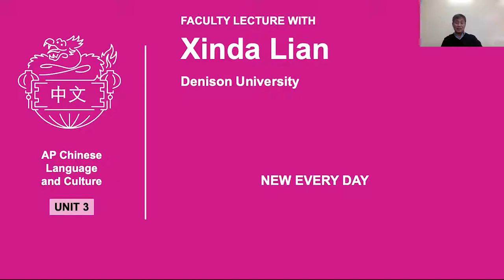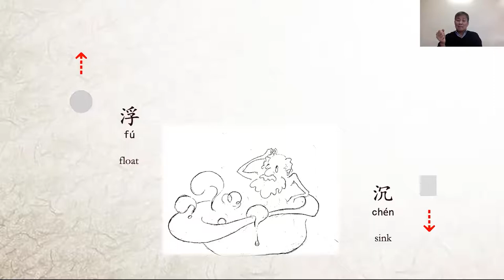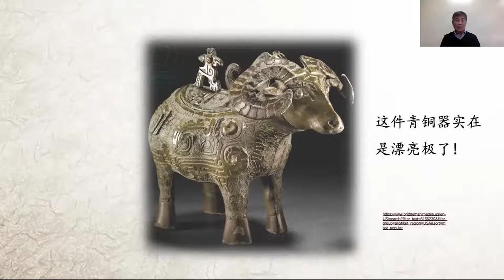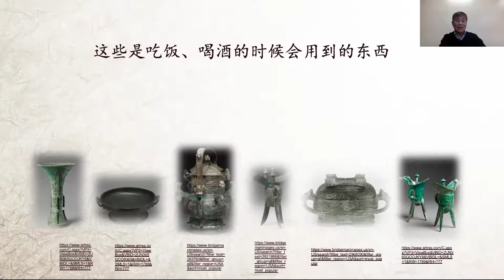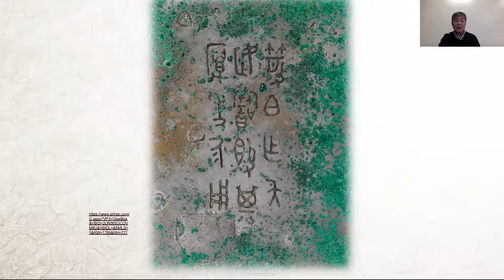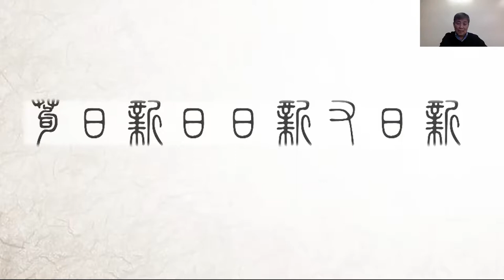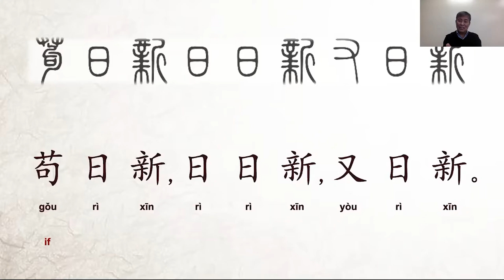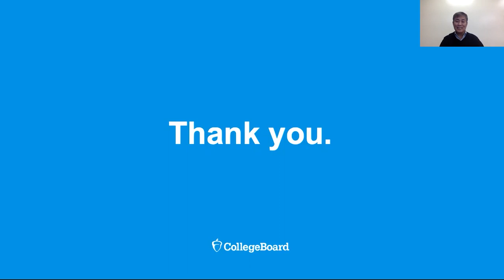Unit 3: AP Chinese Language and Culture Faculty Lecture with Professor Xinda Lian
In this special AP Daily video for Unit 3 of AP Chinese Language and Culture, you'll hear Professor Xinda Lian from Denison University talk about New Every Day.

You'll learn about a well- known inscription said to be found in the bathtub (now lost) belonging to the sage king Tang (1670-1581 BCE) of the Shang dynasty (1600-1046 BCE). The inscription goes like this, ""if you can one day renovate yourself [through bathing], do so from day to day. Yea, let there be daily renovation."" Summarizing the gist of the moral tradition of self-cultivation, the inscription is canonized in the Book of Great Learning, one of the Four Books of the Confucian tradition.